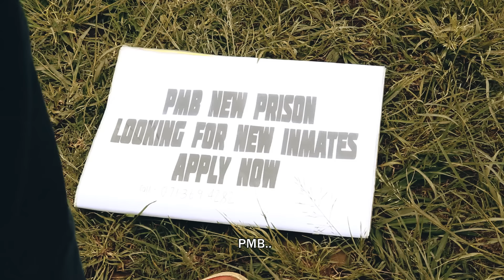Lokshin Life _The Fight (Episode 25)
The 25th Episode of the series called Lokshin Life